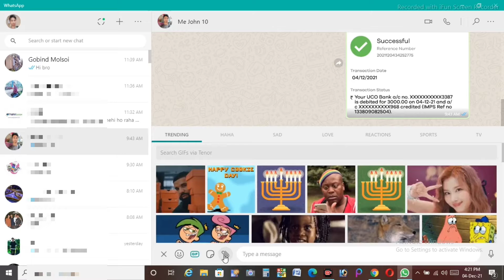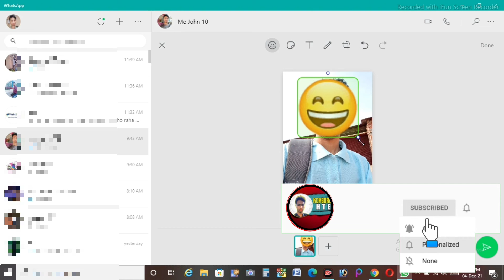Whatsapp New Feature Launched😍 | Kokborok Video | 2021